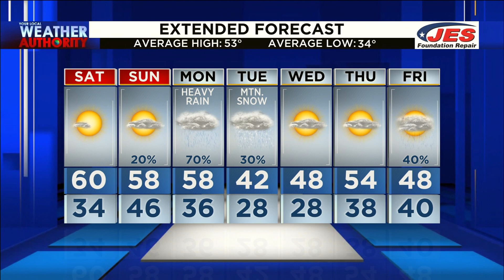Saturday Morning Video Forecast 11/28/20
Your Morning Forecast for Saturday, November 28